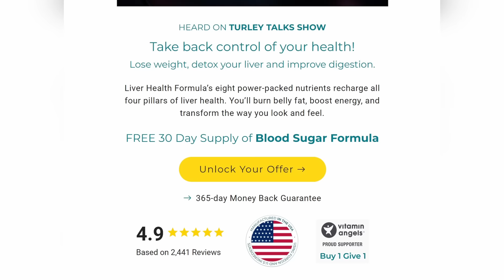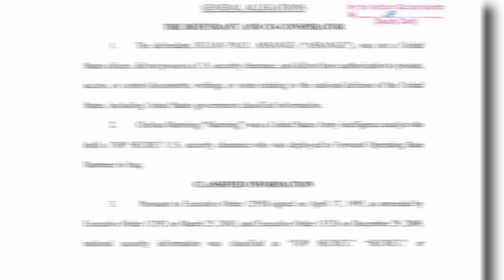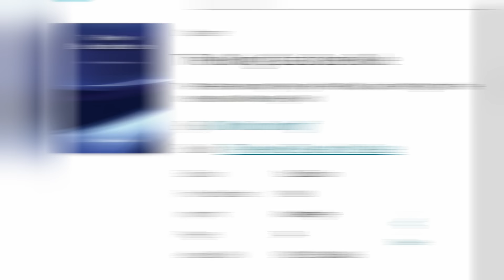Julian Assange Is Finally FREE!!!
and claim your FREE Blood Sugar Formula gift. That’s